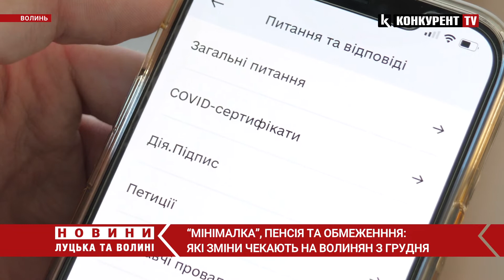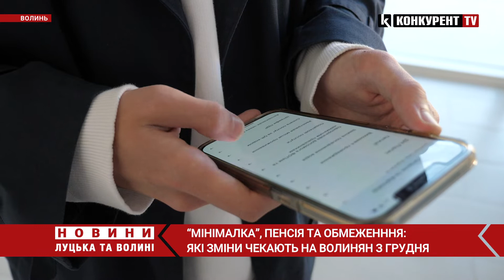"Мінімалка", пенсія та обмеження: які зміни чекають на волинян у грудні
З грудня в Україні зросли мінімальна зарплата та пенсія. Перш за все це  пов'язано з підвищенням прожиткового мінімуму. Тепер мінімальна зарплата становить не 6000, а 6500 гривень.